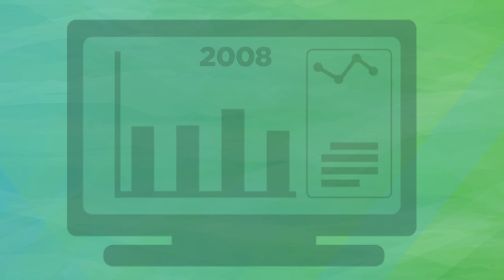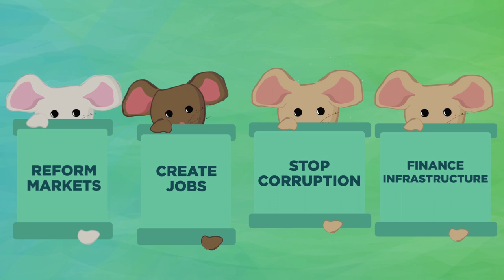Was ist eigentlich die G20? 5 Dinge, die Du über die G20 wissen solltest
Im Interesse einer nachhaltigeren Zukunft müssen sich die Nationen dieser Welt sowohl den Chancen als auch den Bedrohungen der Globalisierung stellen. Dazu haben sie Institutionen eingerichtet, die einer Reihe gemeinsamer Ziele dienen.

Insbesondere wurde nach dem zweiten Weltkrieg eine Familie weltumspannender Institutionen gegründet. Das bedeutet, dass fast jedes Land der Welt ihnen angehört. Diese Institutionen begegnen globalen Herausforderungen, vergeben Entwicklungskredite und fördern finanzielle Stabilität.
Die Vereinigten Staaten und Europa übernahmen das Steuer der internationalen Finanzinstitutionen. In letzter Zeit jedoch ist die Welt multipolar geworden. Länder wie Brasilien, Russland, Indien, China und Südafrika (gemeinhin als „BRICS“ bezeichnet) wurden es leid, immer um ihren fairen Anteil an Stimmen und Einfluss in diesen Institutionen ringen zu müssen. Sie gründeten deshalb ihre eigenen.

Zusätzlich zu diesen Institutionen, denen sich jedes Land anschließen kann, gibt es noch exklusive ‚Regierungsclubs‘ wie die G20.

In diesem Film findest Du 5 wissenswerte Fakten über die G20.